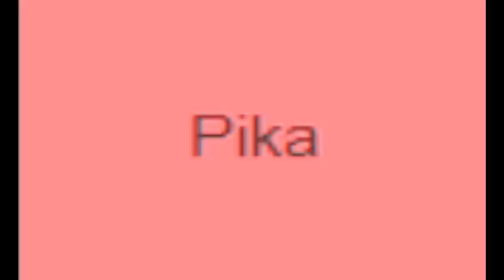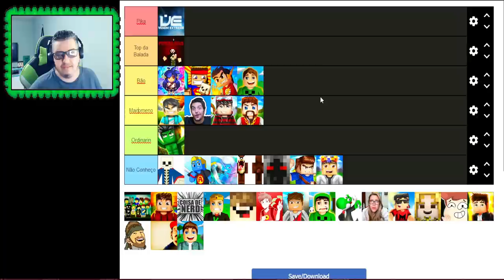OS MELHORES YOUTUBERS DE MINECRAFT PART 1